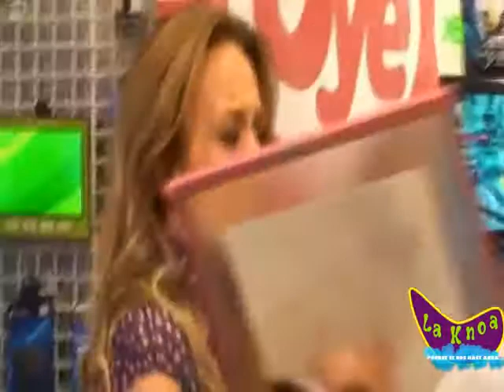1 FEY FANS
Es una producción de Televisión diversa Networks para CanalG.tv
Productor General Roger Lorenzo y Productor Ejecutivo Mariano López Chente Gómez.
Programación diversa con Sentido Humano